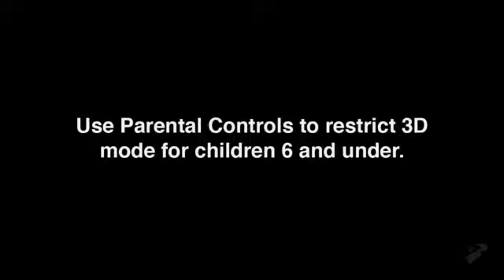3DS - Super Monkey Ball 3D - Launch Trailer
The monkeys are back and causing havoc in a whole new dimension on the Nintendo 3DS.

Publisher: Sega
Developer: Sega
Release Date: 3/27/2011
Platforms: Nintendo 3DS